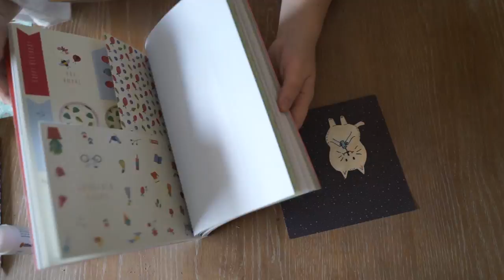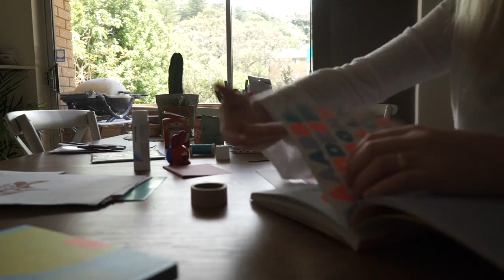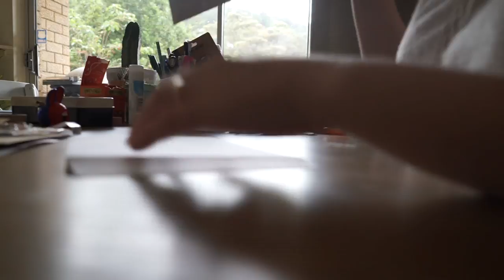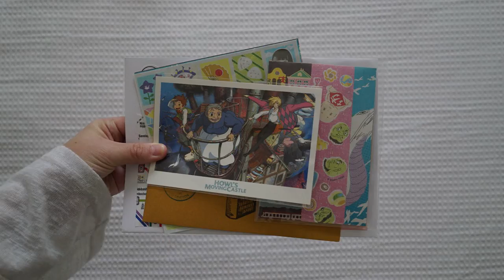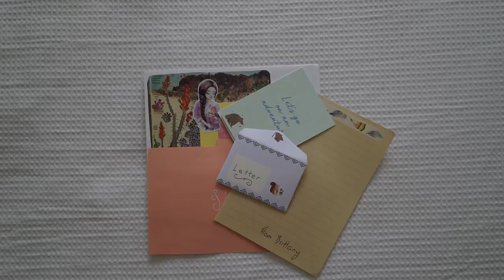Snail Mail Penpal Ideas + Creative Chats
Today I created some more snail mail while pondering what my purpose in life is. Let's create some art and have a chat.